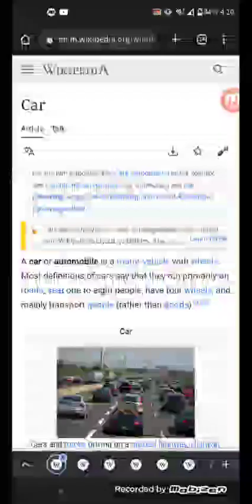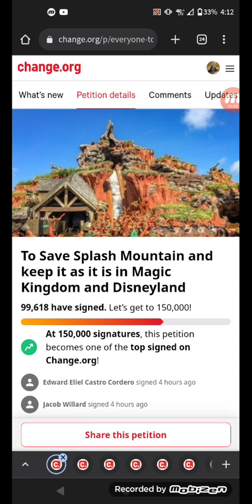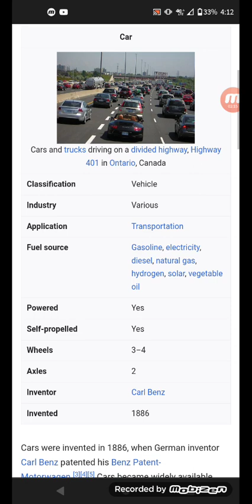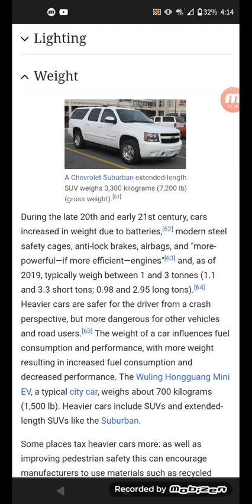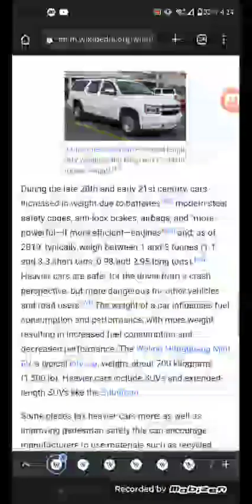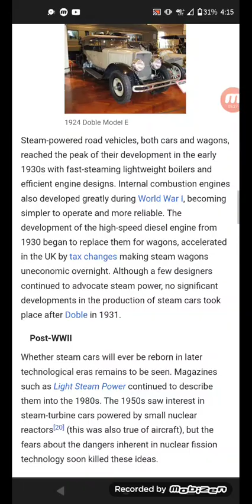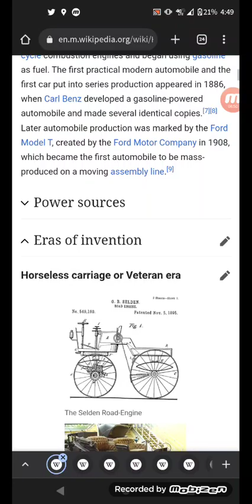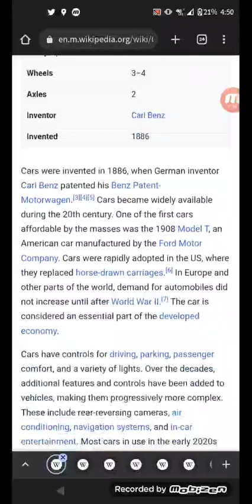history pt 13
we're learning about cars of the history, our cars been evolved!! don't forget to signed these petitions on change org don't ignore these petitions and don't listen to the bots,trolls and small group of Disney haters (toxic fans which they don't understand the ride, movie and story, they're showing their true colors are be abusers and very manipulate) don't listen to them!!
please signed to save Splash Mountain ride if you guys are really true fans of this ride and show them what you loved and care about it and use your voice and show your support and here are the links down below 👇

remember don't forget to signed these petitions to help out with your support
next video